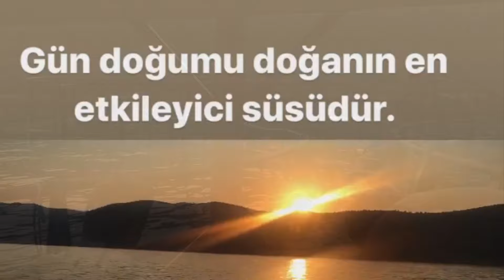Didim Kazıklı Koyu / Muhteşem Gün Doğumu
Herkese merhaba , biz Yılmaz Ailesi. Bu videoda Didim Kazıklı koyundan arkadaşlarla tekneyle balığa  çıktık.Gün doğumu izledik.Harki bir gündü.  Bir sonraki video da görüşmek dileğiyle :)
Sevgiler